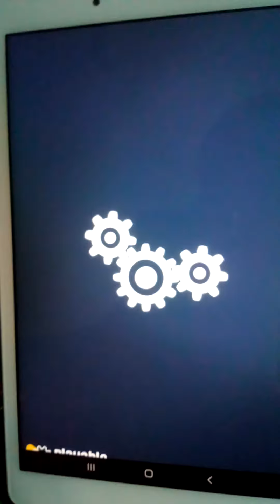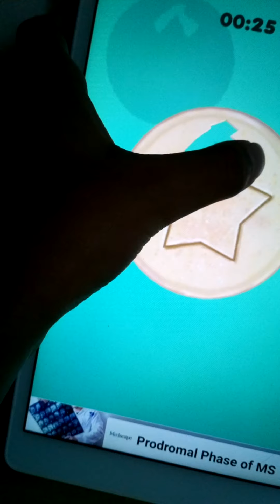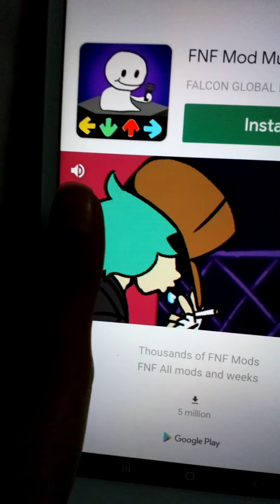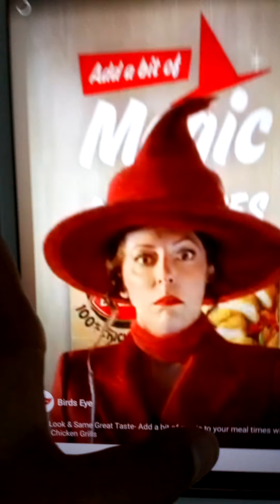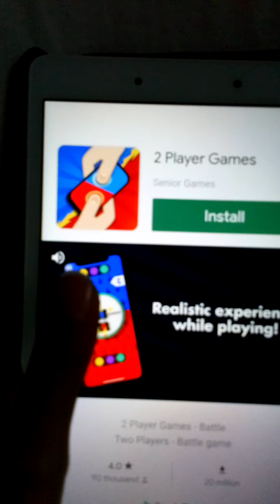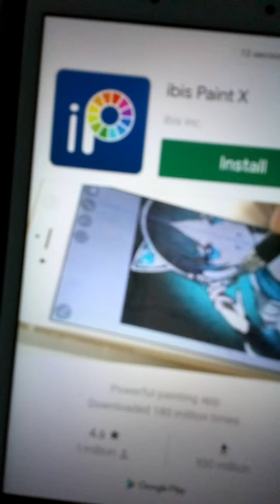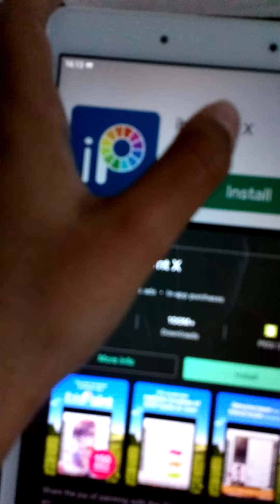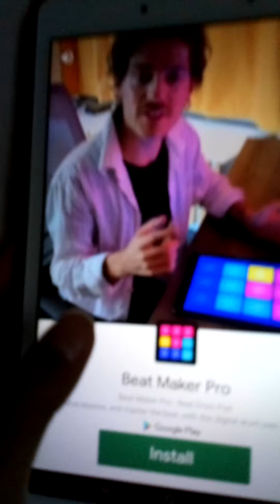Squid game:All games Part 1-4 (DOING RED LIGHT GREEN LIGHT, HONEYCOMB, TUG OF WAR AND GLASS BRIDGE)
Red light Green light, Honeycomb, Tug Of War And Glass Bridge!